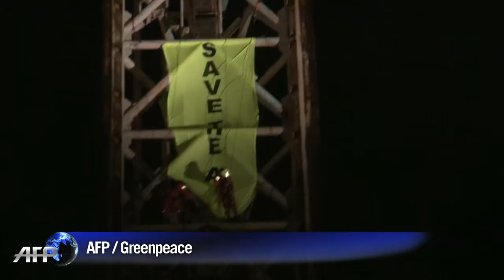Pays-Bas: des militants de Greenpeace arrêtés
La police néerlandaise a arrêté mardi 27 mai six militants de Greenpeace alors qu'ils menaient une action pour protester contre l'exploitation d'hydrocarbures dans l'Arctique. Durée: 00:44